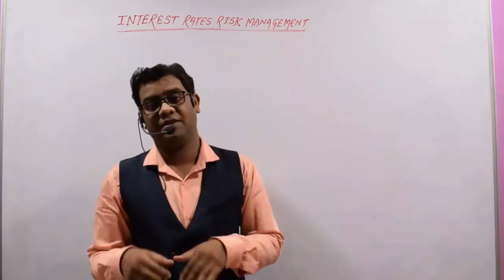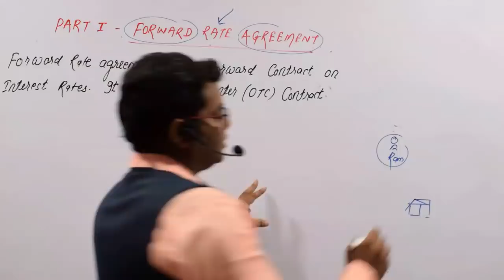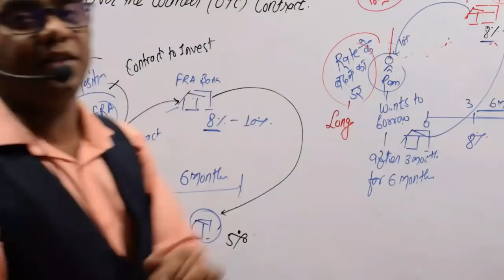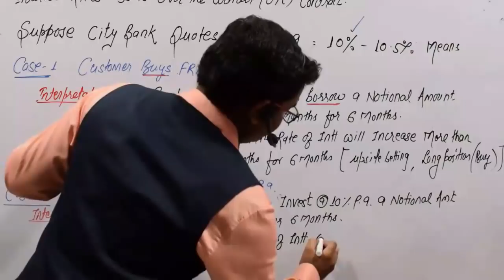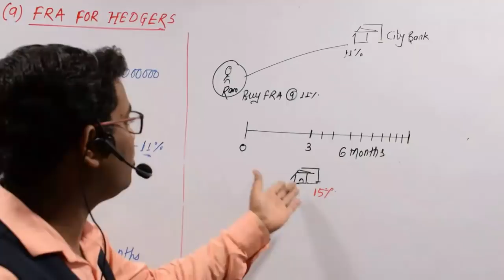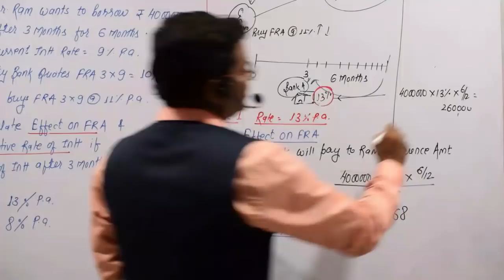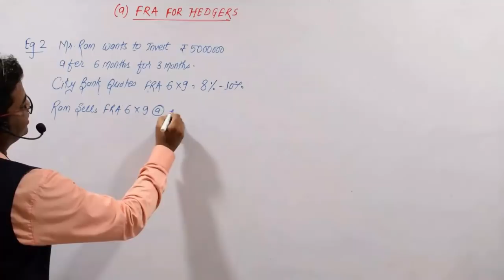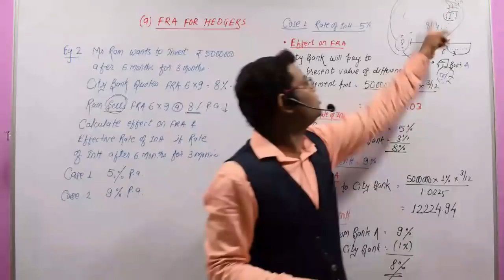CLASS -1 INTEREST RATE RISK MANAGEMENT CA FINAL SFM